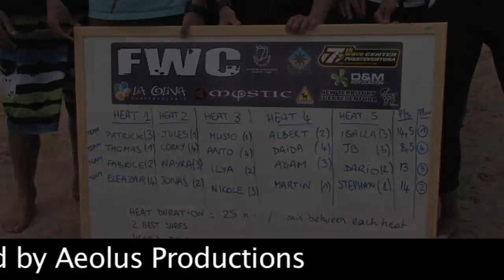Fuerteventura Wave Classic 2010 Round 1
The first day of the Fuerteventura Wave Classic competition at Majanicho.